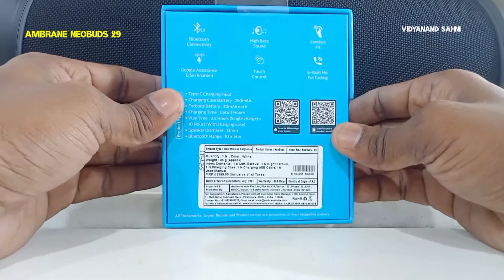Ambrane NeoBuds 29 - Best Airdropes Under 2000 -⚡⚡😮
In This Video :- Ambrane NeoBuds 29 - Best  True Wireless Airbuds - Boat Airdopes 171 Ka Baap